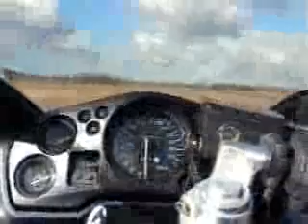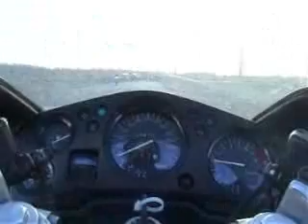Jeroen/area51 vs Michael/GPR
jeroen met z'n area51 vs michael met z'n gpr ui replica